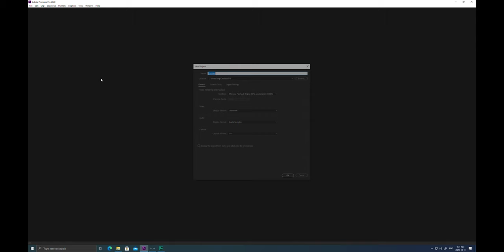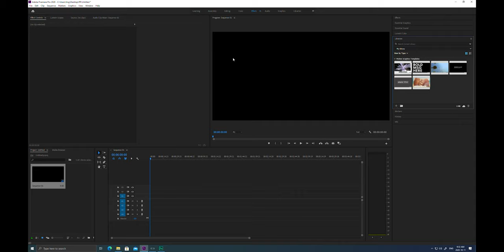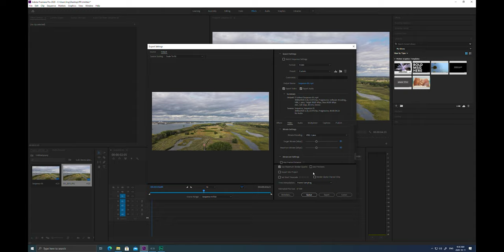How to make your drone footage even better?! | 想让航拍影片看起来更震撼？适用于大疆 mini 2 / 大疆御 Mavic Air 2 等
除了在飞行手法上的练习以及技巧，我们一样可以通过制作宽屏的视频来让航拍画面看起来更加震撼！来看看怎么制作吧！